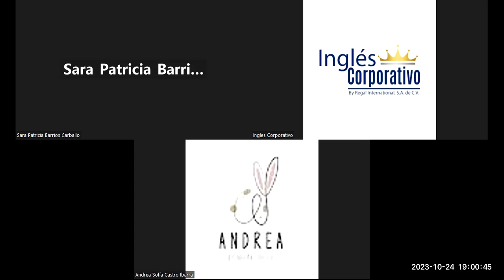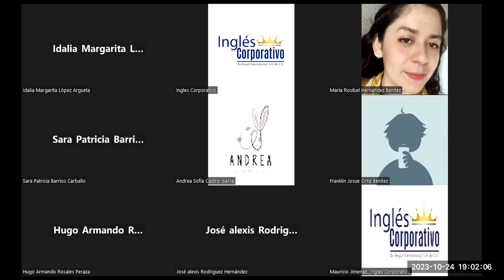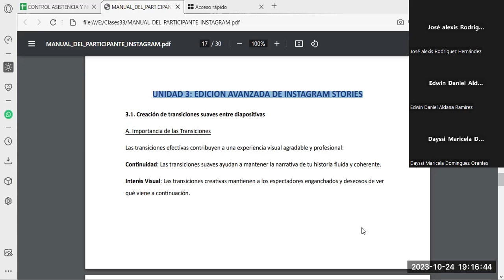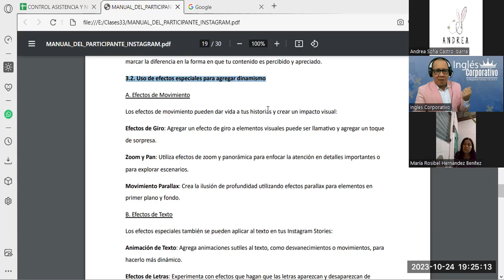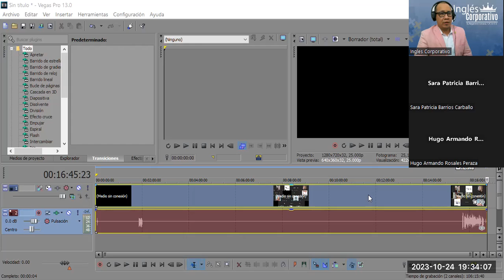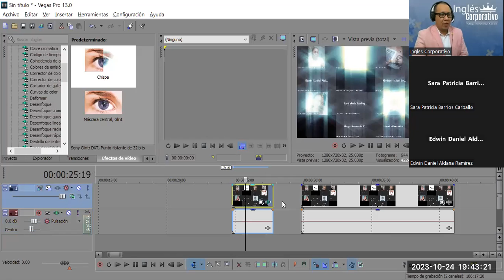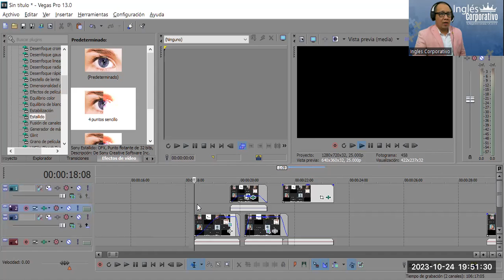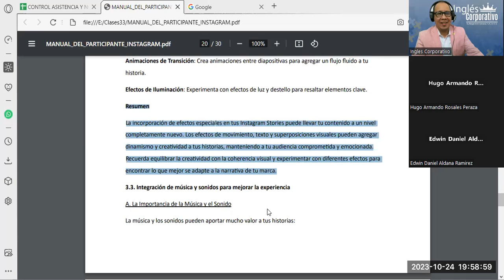Sesión10- 24-10-23-INSTA-01-7-8-PM-10-23-180-Reyes- Uso de Efectos Especiales para Agregar Dinamismo